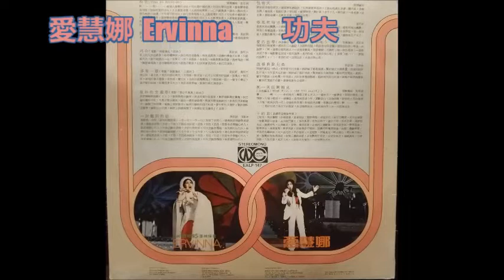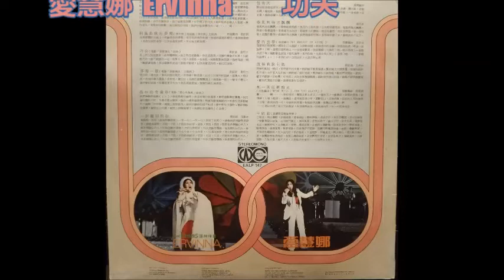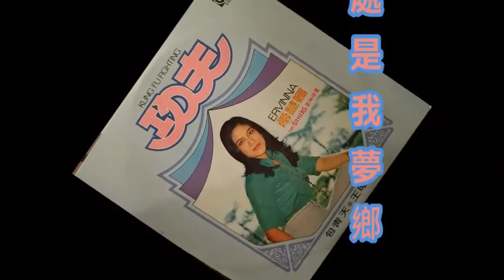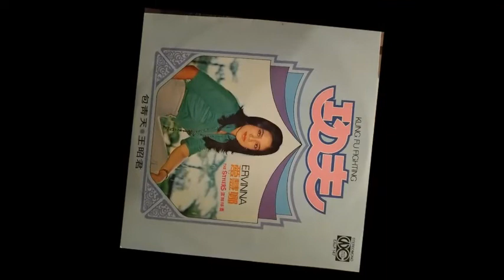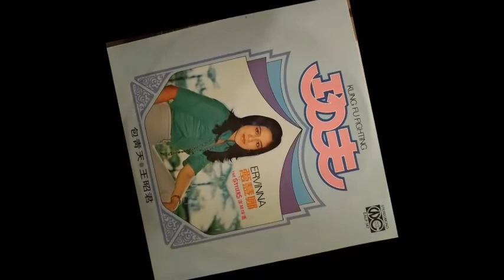愛慧娜 Ervinna - 功夫 , 何處是我夢鄉